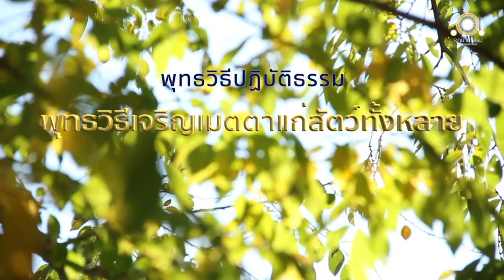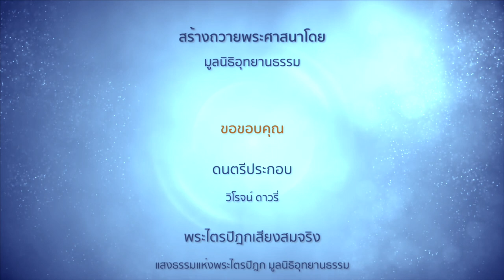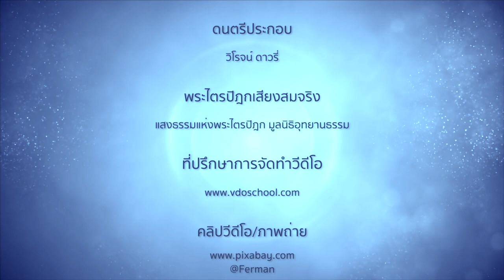พุทธวิธีเจริญเมตตาแก่สัตว์ทั้งหลาย (v2) | เมตตสูตร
พุทธวิธีเจริญเมตตา
แก่สรรพสัตว์
เมตตสูตร

กุลบุตรผู้ฉลาดในประโยชน์ ปรารถนาเพื่อจะตรัสรู้สันตบท พึงบำเพ็ญไตรสิกขา

กุลบุตรนั้นพึงเป็นผู้อาจหาญเป็นผู้ตรง ซื่อตรง ว่าง่าย อ่อนโยน ไม่เย่อหยิ่ง สันโดษ เลี้ยงง่าย มีกิจน้อย มีความประพฤติเบา มีอินทรีย์อันสงบแล้ว มีปัญญาเครื่องรักษาตน ไม่คะนอง ไม่พัวพันในสกุลทั้งหลาย และไม่พึงประพฤติทุจริตเล็กน้อยซึ่งเป็นเหตุให้ท่านผู้รู้เหล่าอื่นติเตียนได้

พึงเจริญเมตตาในสัตว์ทั้งหลายว่า ขอสัตว์ทั้งปวงจงเป็นผู้มีสุขมีความเกษม มีตนถึงความสุขเถิด

สัตว์มีชีวิตเหล่าใดเหล่าหนึ่งมีอยู่ เป็นผู้สะดุ้งหรือเป็นผู้มั่นคง ไม่มีส่วนเหลือ สัตว์เหล่าใดมีกายยาวหรือใหญ่ ปานกลางหรือสั้น ผอมหรือพี ที่เราเห็นแล้วหรือไม่ได้เห็น อยู่ในที่ไกลหรือในที่ใกล้ ที่เกิดแล้วหรือแสวงหาที่เกิด ขอสัตว์ทั้งหมดนั้น จงเป็นผู้มีตนถึงความสุขเถิด
สัตว์อื่นไม่พึงข่มขู่สัตว์อื่น ไม่พึงดูหมิ่นอะไรเขาในที่ไหน ๆ ไม่พึงปรารถนาทุกข์ให้แก่กันและกัน เพราะความโกรธ เพราะความเคียดแค้น.

มารดาถนอมบุตรคนเดียวผู้เกิดในตน แม้ด้วยการยอมสละชีวิตได้ ฉันใด กุลบุตรผู้ฉลาดในประโยชน์ พึงเจริญเมตตามีในใจไม่มีประมาณในสัตว์ทั้งปวง แม้ฉันนั้น

กุลบุตรนั้นพึงเจริญเมตตามีในใจไม่มีประมาณ ไปในโลกทั้งสิ้น ทั้งเบื้องบน เบื้องต่ำ เบื้องขวาง ไม่คับแคบ ไม่มีเวร ไม่มีศัตรู

กุลบุตรผู้เจริญเมตตานั้นยืนอยู่ก็ดี เดินอยู่ก็ดี นั่งอยู่ก็ดี นอนอยู่ก็ดี พึงเป็นผู้ปราศจากความง่วงเหงาเพียงใด ก็พึงตั้งสตินี้ไว้เพียงนั้น

บัณฑิตทั้งหลายกล่าววิหารธรรมนี้ว่า เป็นพรหมวิหารในธรรมวินัยของพระอริยเจ้านี้

และกุลบุตรผู้เจริญเมตตาไม่เข้าไปอาศัยทิฏฐิ เป็นผู้มีศีล ถึงพร้อมแล้วด้วยทัศนะ นำความยินดีในกามทั้งหลายออกได้แล้ว ย่อมไม่ถึงความนอนในครรภ์อีกโดยแท้แล